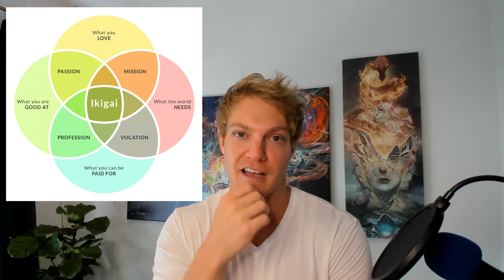Dissecting Metaphysics, Future Of Psychedelic Therapy, And Unlocking Deeper Truths | Ep. 109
Have a question and don’t want to leave it in the comments?

Check out the podcast on other platforms:
Stitcher:

MEDIA WE MENTION

How To Change Your Mind - Michael Pollen
Stealing Fire - Steven Kotler

⏰TIMESTAMPS⏰

0:00 - Intro To Mindbloom
1:14 - What Does A Ketamine Therapy Trip Feel Like
13:29 - Guide To Picking The Right Psychedelic
26:50 - Unlocking Deeper Truths With Psychedelics
35:25 - An In Depth Conversation On Metaphysical Truth
45:09 - Who Would Benefit From Psychedelics
1:01:29 - The Corruption Of The Personal Injury Industry
1:08:47 - Why You’ll Never Be Able To Outsmart A Grift
1:15:33 - How To Pick A Career That Fulfils And Pays You